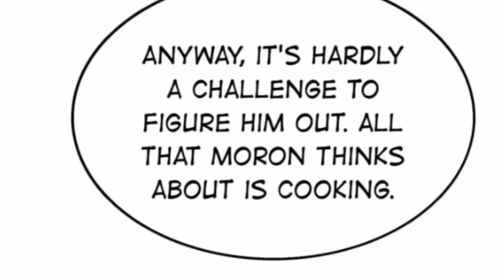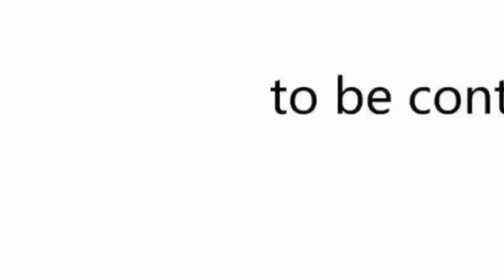You Marry me And You Cook for me (2023) Episode 54|| Anime explain in hindi || g - explain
story line -

Liu Xian, the world's leading master of Chinese cuisine, is accidentally transported to a world of martial arts. Here, the culinary arts are non-existent--everyone just eats medicinal pills all the time! Eager to share his gifts with the people of this new world, Liu Xian instead falls prey to one possessive beauty after another, all of them wanting nothing more than to greedily devour all he has to offer them. Sounds like the dream come true of any man? Not this man-Liu Xian has an acute phobia of women!

Bilibilicomics

Information About Comics

Real name : Grandmaster of Gourmet
BY: Idol Miao Studio
Rating
7.9 Out of 10.0
Chapters : 83
status: Complete

You Can Read this comic
Bilibili Comic in english language
But you can see hindi
Watch my video's

                             [Note 📝]

ABOUT US🙂